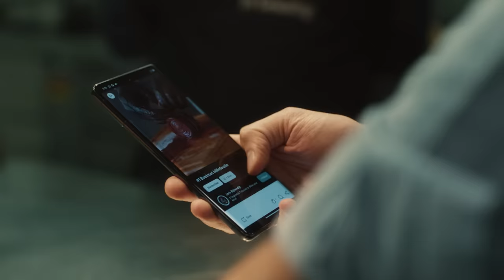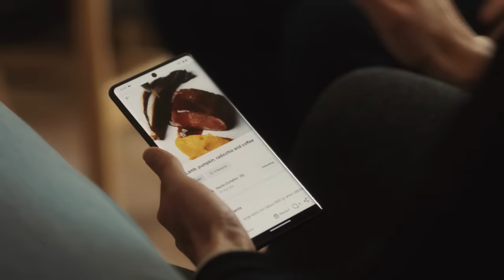WeArePlay | Valentin | Gronda | Austria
Meet Valentin from Innsbruck, Austria. He co-founded Gronda, a place where chefs can share their recipes and bring the world’s culinary knowledge into the pocket of foodies everywhere.

WeArePlay celebrates the global community of people creating apps and games businesses on Google Play.